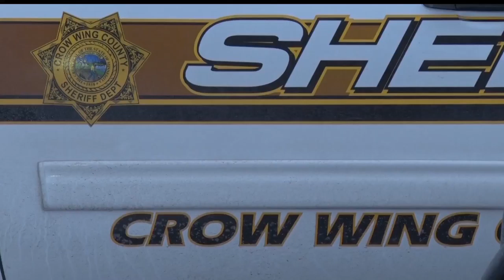Several Items Stolen, Including Guns, After Thefts In Crow Wing County